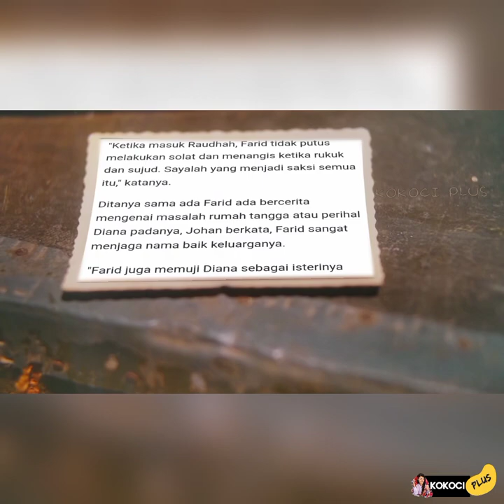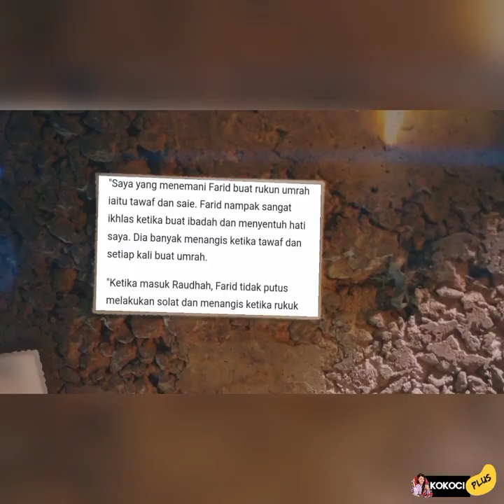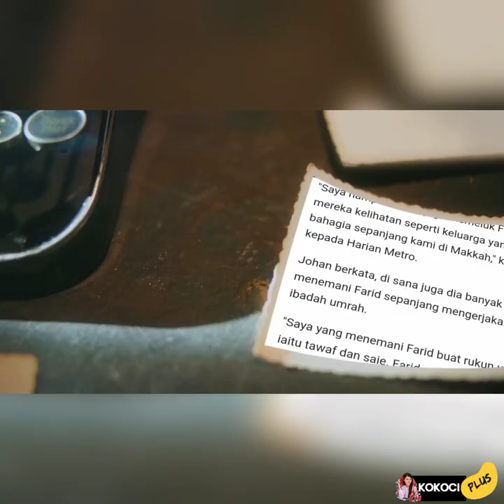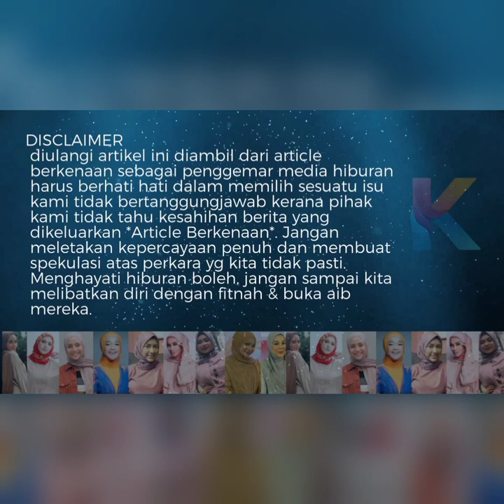Johan As'ari Buka Rahsia Farid & Diana! Semua Terkejut Bila Tahu Hal Ini!